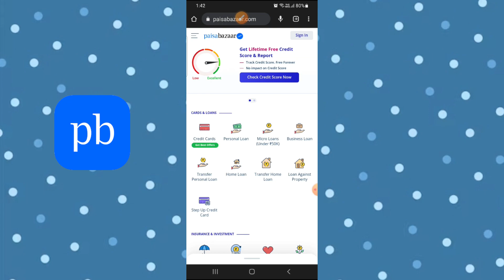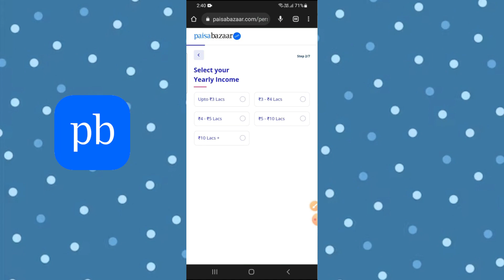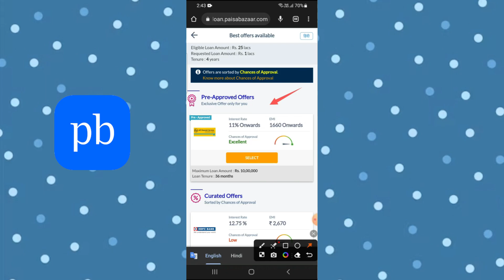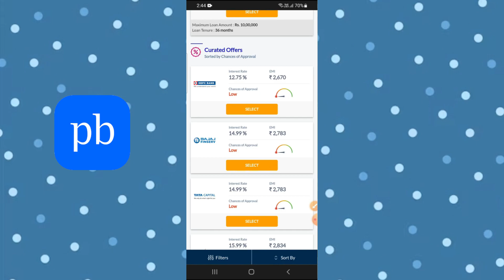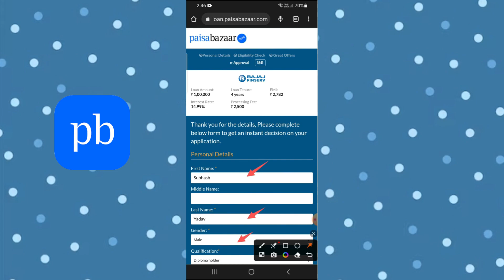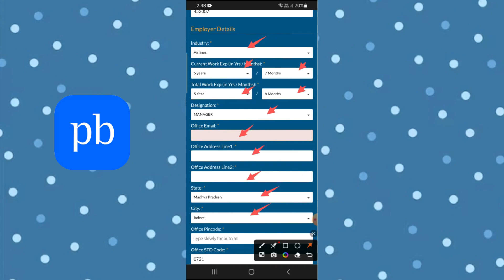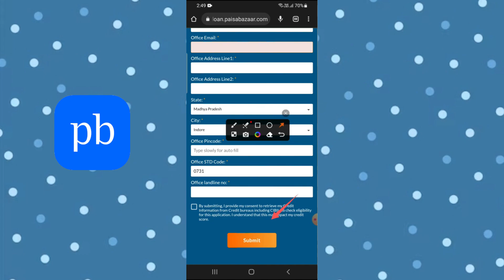paisabazaar personal loan apply online 2023 ! paisa bazar.com se loan kaise lete hain 2023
( Hindi Parivahan )
Dosto (Hindi Parivahan) YouTube channel me aap sabhi ka swagat hai dosto aaj ke video me batane vala hu ki paisabazaar personal loan apply online kaise kare paisabazaar.com se loan kaise le

Hello Everyone! I am Subhash Yadav. I welcome you on my Youtube Channel 'Hindi Parivahan' On This Channel You Will Get Videos of Financial Products Review. Every Video Would Be Based on Research & My Personal Experience / Views. I am Not a Financial Advisor. So While Taking Any Decision Based on Information of Any Video of This Channel, Please Research Your Own. I Or This Channel Would Not Be Responsible For Any Kind of Loss Due To These Information.